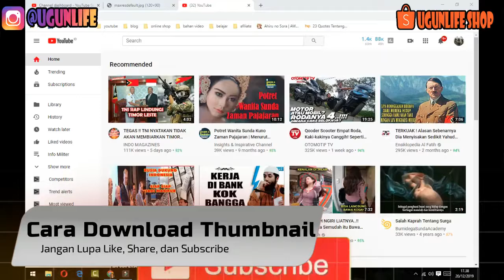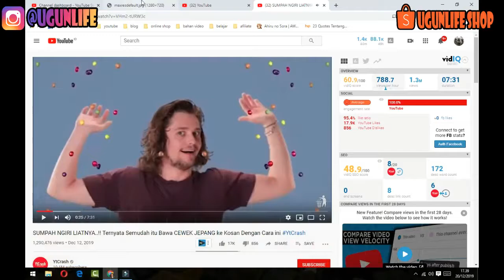Cara Mudah Download Thumbnail Youtube Orang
Link Pembelian
thumbnail, tutorial android, cara membuat thumbnail,
YouTube adalah sebuah situs web berbagi video yang dibuat oleh tiga mantan karyawan PayPal pada Februari 2005. Situs web ini memungkinkan pengguna mengunggah, menonton, dan berbagi video. Perusahaan ini berkantor pusat di San Bruno, California, dan memakai teknologi Adobe Flash Video dan HTML5 untuk menampilkan berbagai macam konten video buatan pengguna/kreator, termasuk klip film, klip TV, dan video musik. Selain itu, konten amatir seperti blog video, video orisinal pendek, dan video pendidikan juga ada dalam situs ini.

ikuti  Soial Media saya

Thank You ~ Gunawan Ahmad